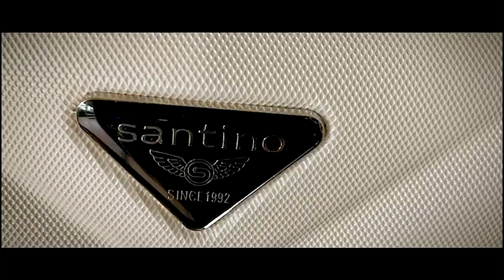Promoção de Frasqueiras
Para ter descontos especiais em nosso site, clique no link abaixo, escolha os produtos e antes de pagar coloque o CUPOM: SANT5OFFYTB